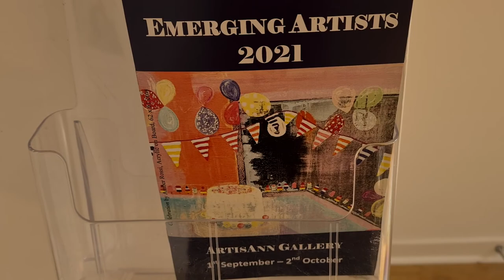A Look around Emerging Artists 2021 at ArtisAnn Gallery, Belfast, Northern Ireland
Emerging Artists 2021
ArtisAnn Gallery, 70 Bloomfield Av., Belfast, BT5 5AE

A group exhibition featuring recent graduates:

Leah Davis
Fatima Hussain
Amber Rossi

Continues to Saturday 2nd October 2021

ArtisAnn Gallery
70 Bloomfield Avenue, Belfast, BT5 5AE

Gallery Opening Hours
Tue – Fri: 11am to 6pm
Saturday: Noon to 5pm

In the Gallery and Online

All Welcome and No Booking Necessary

ArtisAnn is proud to provide the first professional group show featuring this year’s class of emerging young talent.  All the artists have graduated from the School of Art at Ulster University, winning several awards and prizes along the way.  In alphabetical order, they are:

Leah Davis
Fatima Hussain
Amber Rossi

The ArtisAnn Gallery believes in offering encouragement to young and emerging artists and is confident that these are stars of the future.  The artwork produced by these newcomers is remarkable both for its technical ability and breadth of new ideas.  This is a very varied show, with two common linkages:  all are recent graduates and all are of the highest quality, with every indication that they will be ‘names’ of the future.

Amber Rossi’s art is filled with memory and nostalgia. As she says, “my work is very much influenced by my own personal and old family photographs from my childhood. Old photographs really fascinate me. Looking through photos of my mum and aunt when they were my age, finding it almost impossible to imagine a time when I didn’t exist.”

Leah Davis paintings are beautiful portraits, capturing complex body language, gesture and interactions. Leah describes her own work “as a contemporary figurative painter, I explore the relationship between the figure and external space”. Since graduating she has had work accepted by the Royal Ulster Academy of the Arts.

Fatima Hussain is an equestrian artist who explores female representation and aspects of femininity linked with horses. Her primary challenge of not only physically representing horses but also articulating their character in relation to its human counterpart. She explains that “intertwining this with my own Persian heritage and roots culminates in this profound affinity for horses that I possess.” She has received several awards and has had work accepted by the RUA.

The exhibition runs at the ArtisAnn Gallery at 70 Bloomfield Avenue, Belfast from Wednesday 1st September to Saturday 2nd October 2021.

All artworks are available to buy.

You can also buy art from this exhibition through the Own Art scheme which gives you an interest-free loan over 10 months (and you still get to take the art home immediately the exhibition ends).

To ensure you enjoy your visit in a safe environment at the ArtisAnn Gallery

Hand sanitiser is provided
A perspex screen is in place at the counter
Staff wear masks
Cleaning/disinfecting of all surfaces is carried out throughout the day

ArtisAnn Gallery
70 Bloomfield Avenue, Belfast, BT5 5AE

ArtisAnn Gallery is a gallery based on Bloomfield Avenue in East Belfast selling high quality art.  This friendly gallery in East Belfast, features emerging and established artists working in a range of styles and mediums.

Occupying two floors, a monthly themed exhibition programme is on the first floor, while the ground floor is arranged Salon Style, with the intent of displaying as many amazing art works as possible.  It is owned by Ann and Ken Bartley, who have twenty years experience in the art world as artists, collectors and curators.

The gallery has a friendly and fuss-free atmosphere, and offers a friendly, knowledgeable service to suit every art lover, whether it is for home, business or for a special occasion.

, for list of artists and artworks.

We hope you will find an artwork that you can take home and love.

ArtisAnn Gallery
70 Bloomfield Avenue,
Belfast,
BT5 5AE

Opening Times
Wed - Fri: 11am to 6pm
Sat: Midday to 5pm

Private Viewings by Appointment